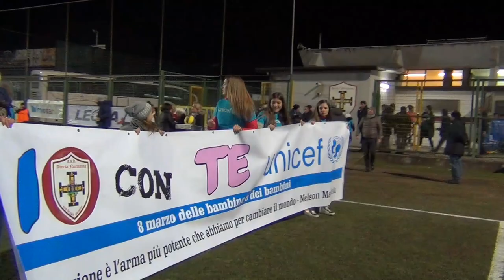Aversa (CE) - 8 marzo, l'Unicef in campo con l'Aversa Normanna (08.03.15)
- Aversa (Caserta) - Presente l’amministrazione comunale, con il vicesindaco Nicla Virgilio e l’assessore Francesca Marrandino, allo stadio “Bisceglia” per ‘8 Marzo delle Bambine e delle Adolescenti’ a cura del comitato provinciale dell’Unicef che sta coinvolgendo, nell’arco di tutto il weekend le realtà sportive della Città di Aversa e della Provincia di Caserta.

Una Festa della Donna dedicata alle più giovani e con un testimonial d’eccezione, la Presidente del Tribunale di Napoli Nord, Elisabetta Garzo, che ha indossato la maglia granata dell’Aversa Normanna. “‘8 Marzo delle Bambine e delle Adolescenti’ – ha detto il vicesindaco Virgilio - è l’evento che l’Unicef e la Aversa Normanna hanno organizzato in occasione della gara interna con il Martina Franca, a loro, così come a tutte le scuole che hanno preso parte alla manifestazione un grande ringraziamento per la sensibilità dimostrata”.

L’ingresso in campo delle squadre e la terna arbitrale è stato accompagnato da bambini che hanno indossato la maglia Unicef e dalla presidente Garzo, dalle amministratrici locali, dalla dirigenza dell’Aversa Normanna e dalla presidente dell’Unicef Campania, Margherita Dini Ciacci, nonché dalla presidente provinciale Emilia Narciso.

“Gli alunni delle scuole – ha commentato Narciso – hanno donato un’enorme matita rosa, simbolo di lotta alle tenebre dell’ignoranza, a Elisabetta Garzo, donna e simbolo di riscatto per questo territorio, segno dei diritti da scrivere a favore dei più deboli”.

Grande soddisfazione anche per l’assessore Marrandino: “E’ stata una festa per le famiglie, per lo sport e per la solidarietà. Come amministrazione comunale siamo accanto ai più deboli ed all’Unicef che tutela i loro diritti. Non dimentichiamo, infatti, che Aversa già da tempo ha sottoscritto il protocollo d’intesa con l’Unicef per rendere la nostra Città ‘Amica dei bambini’”.

Alla manifestazione hanno preso parte gli alunni del Secondo Circolo Didattico’, guidato dalla dirigente Emilia Tornincasa, del Comprensivo ‘Cimarosa’, diretto da Cecilia Amodio, e del Liceo Scientifico-Sportivo ‘Jommelli’, guidato dalla dirigente Rosa Celardo. (08.03.15)